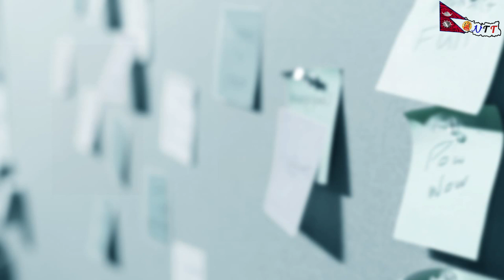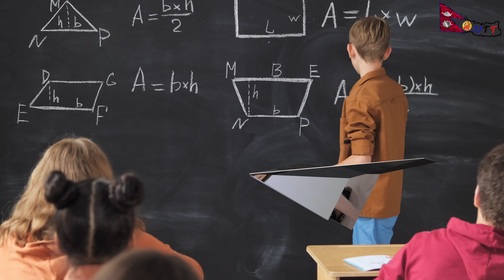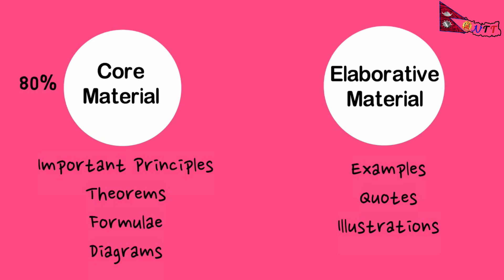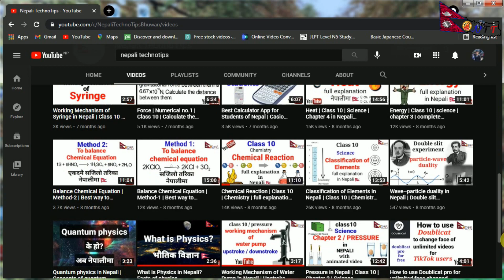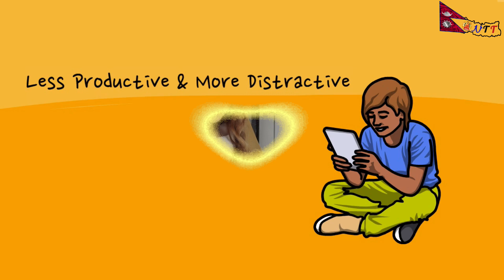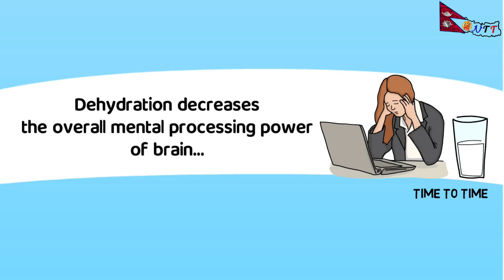Study Tricks for Students | पढाइमा मन लगाउने 10 तरिका अब नेपालीमा | By Bhuwan Guragain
Here is self created video of top 10 tips to study in smart way in Nepali by Bhuwan Guragain.